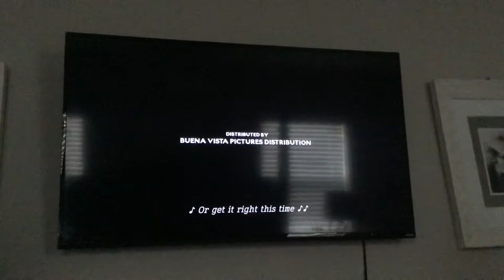The Secret World of Alex Mack in 102 Dalmatians End Credits